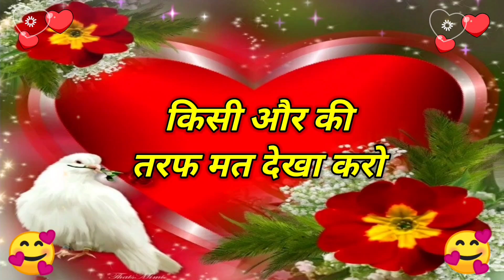🌹Mujhe Apana 😘bana Lo Jaan | Good Night video | wishes for everyone